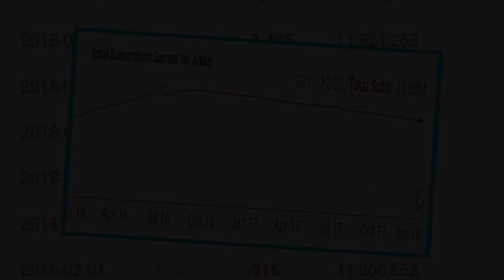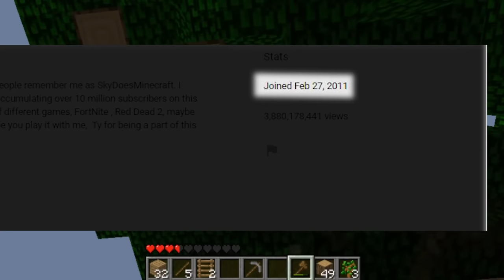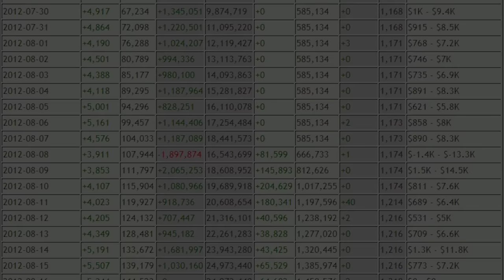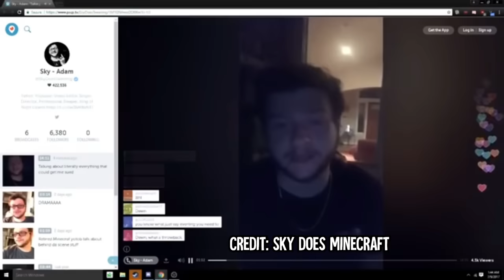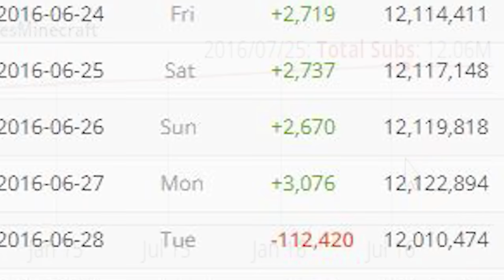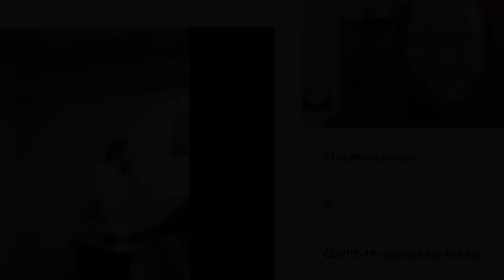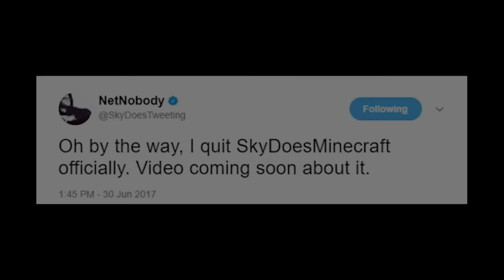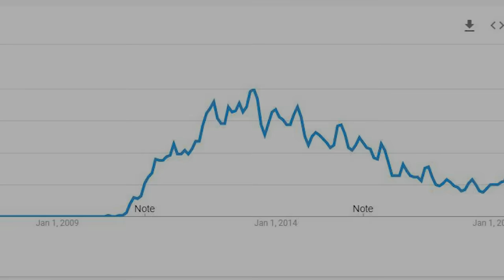The Disastrous Downfall of Sky Does Minecraft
Sky Does Minecraft AKA Adam Dahlberg is a long time YouTuber who popped hard in the early 2010s, only to gradually lose viewers over time due to mass controversy. This video will take a nostalgic trip down memory lane, beginning in 2008, so we can answer the question - How did "Sky Does Minecraft" go from the second most subscribed gaming channel behind pewdiepie to only pulling 50k views in recent times?